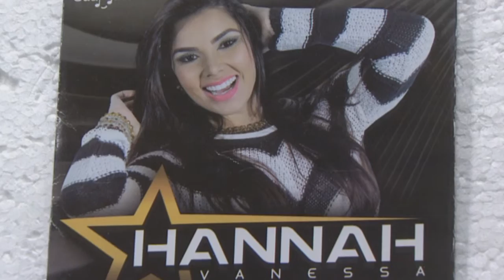PGM ENTRE IDEIAS PREVIDENCIA